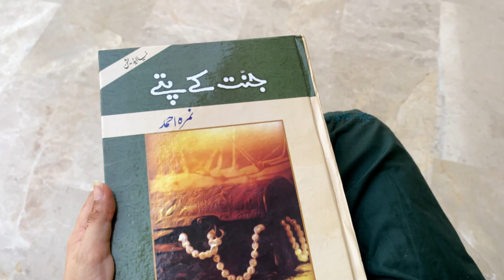NEIGHBOURS NY SHADI PAR NAHE BULAYA || BHUT DUKH HUA HAI || YT FAMILY KY SATH SHARE KRNA TOUBANTA HA